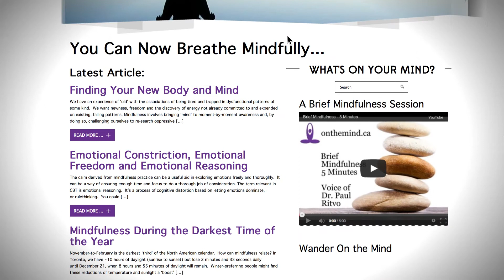Introduction to the Healthy Student Initiative - Mindfulness Meditation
HSI is funded by the Connected Health and Wellness Project (CHWP).